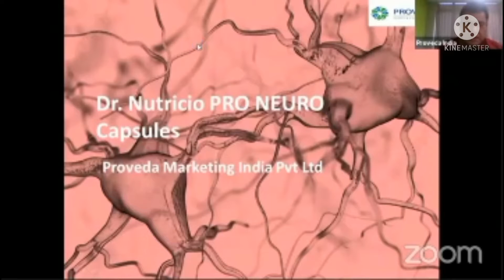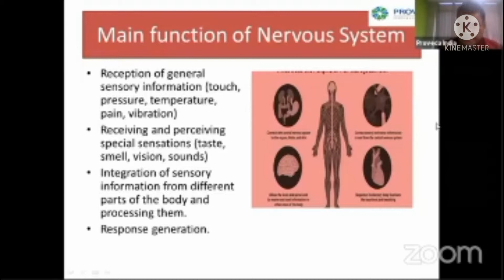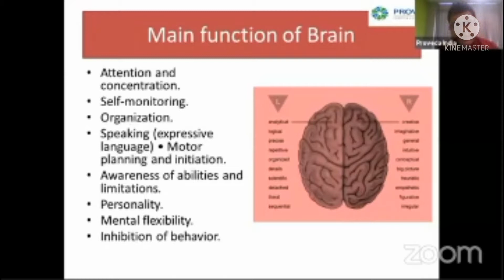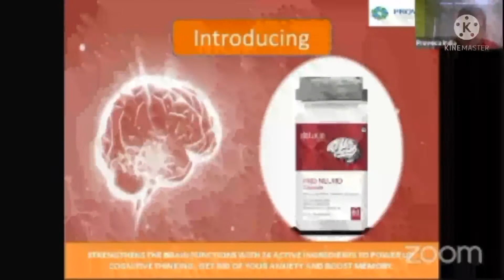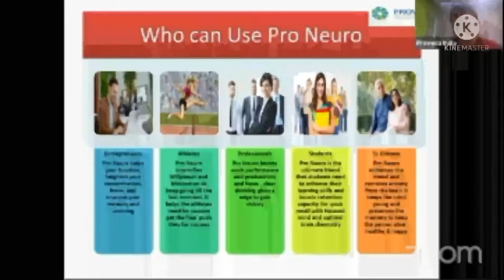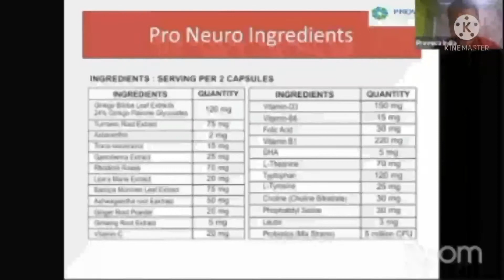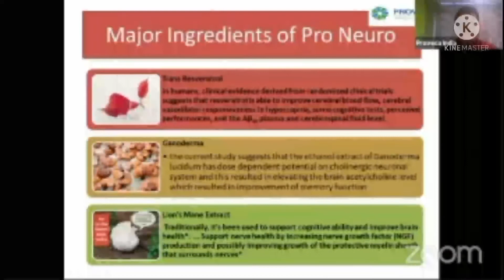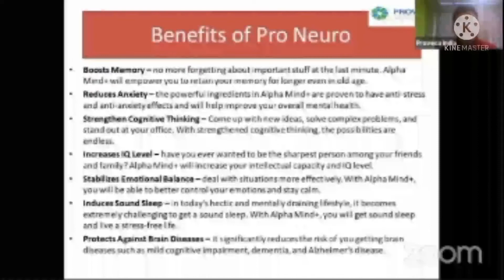Pro Neuro Nutrition |Proveda India |Full details in Hindi |By Purbangshu Sir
Product details are given by mr purbangshu sir of Proveda India nutrition head.

all details are in hindi

Please take recommend dosage ad per detail in video

for more information about 🤙 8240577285
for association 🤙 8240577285